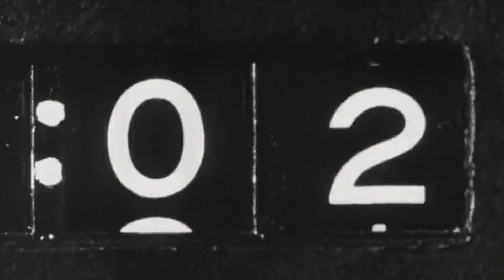America Undefeated: Apollo 11 and the Space Race - Official Trailer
In the 20th Century, the United States and the Soviet Union competed in the most pivotal race in human history. Watch Space Race, TPUSA’s first episode of America Undefeated, on December 27 at 5PM EST on YouTube and Rumble.